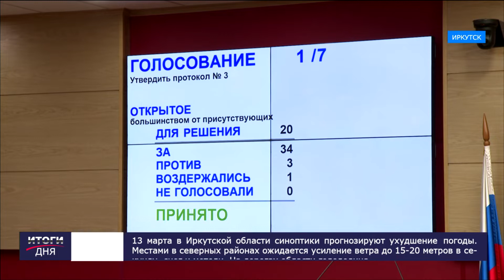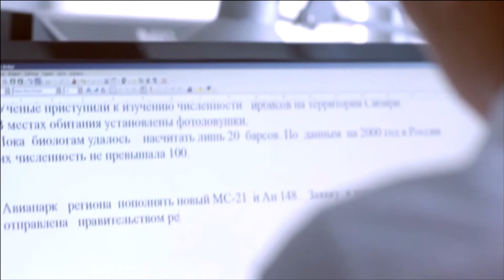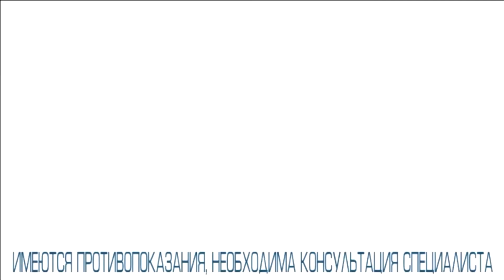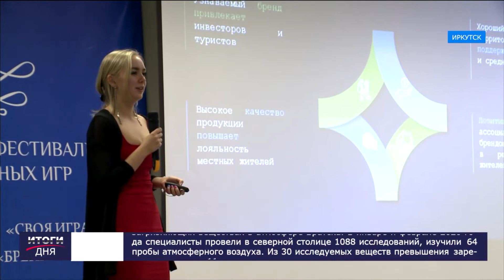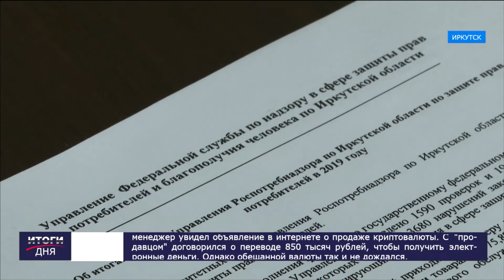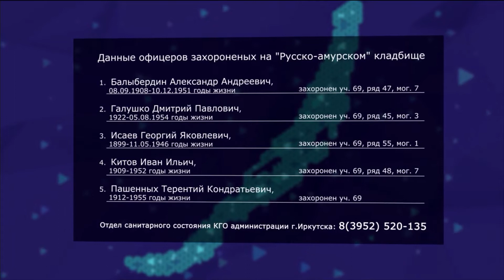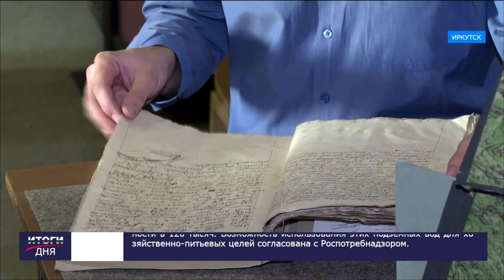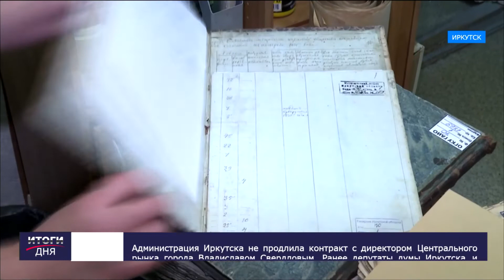Конституция и поправки к ней, референдум 22 апреля "Итоги дня" от 12 марта 2020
В гостях доктор юридических наук, человек, который входил конституционную комиссию и разрабатывал Конституцию страны в 93 году, Сергей Шишкин